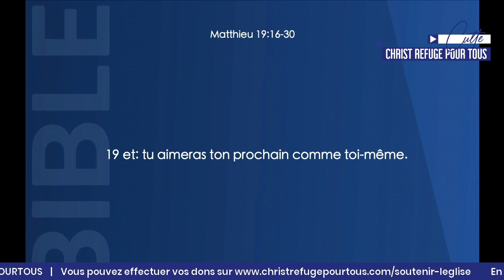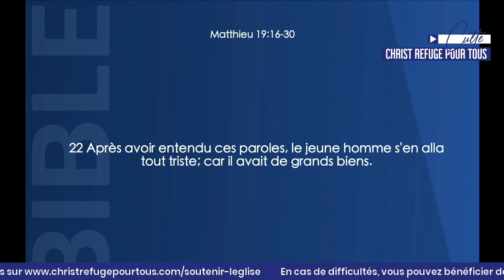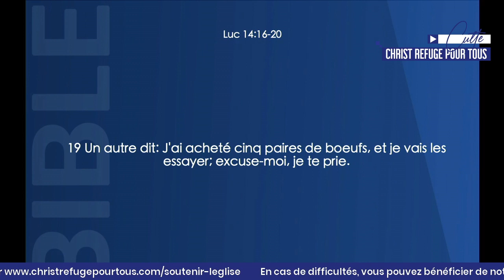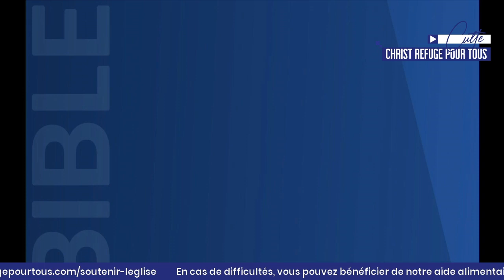Notre amour pour Dieu dans l'abondance - Culte du dimanche 16 janvier 2022 - Apôtre Oscar Ewolo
Eglise Christ Refuge Pour Tous
11 rue de Melun
56100 Lorient